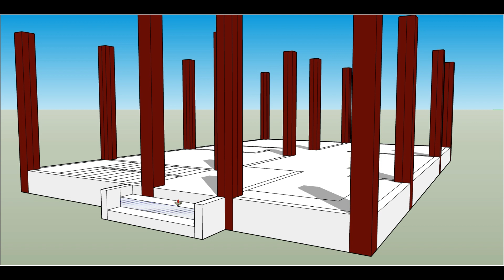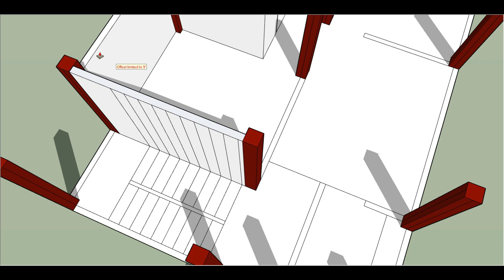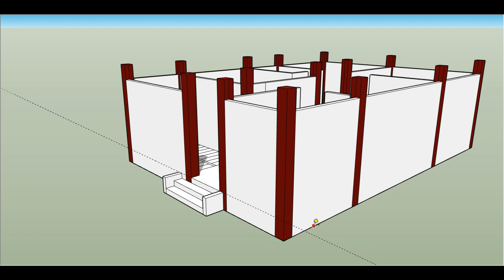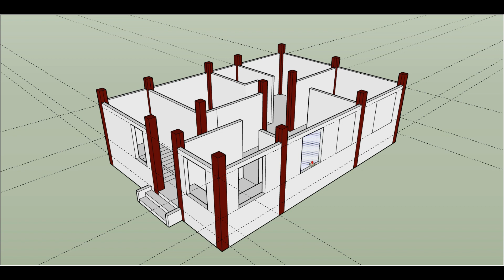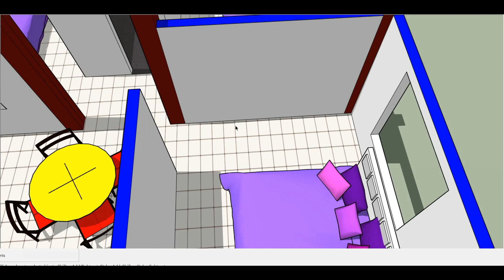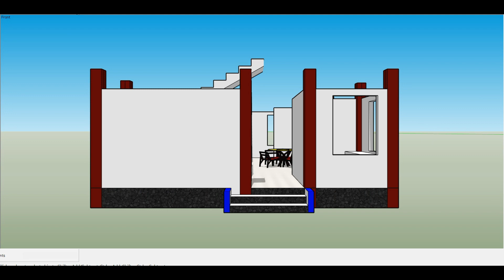23 X 33 best 3 bedroom "house plan" II 3 bhk home design II 23 x 33 ghar ka naksha chitra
23 X 33 best 3 bedroom house plan
3 bhk home design
 23 x 33 ghar ka naksha chitra
23 x 33